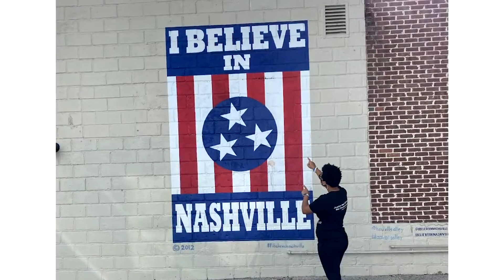WE SUPPORT Judge Rachel L. Bell!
This video shows Judge Bell interacting with people and that is why WE SUPPORT her! She is a Nashville gem and is the most diverse Judge we have on the bench.

Judge Bell was Elected by the People almost 10 years ago in 2012 and has created initiatives that have helped people from all walks of life gain restoration.  She is focused on victim rights, holding offenders accountable, but also restoring the rights of returning citizens to our community.

Judge Bell is widely known locally and across the world for founding the Music City Community Court, the C.A.R.E. Diversionary Court for Ages 18-30; the R.E.S.T.O.R.E. Re-Entry Court for Returning Citizens, and the L.E.G.A.C.Y. Housing Resource Diversionary Court for landlords and tenants.

She is a 4th generation Native Nashvillian, graduated from MNPS at Hillsboro High School, is a former entrepreneur, and is happily married to her wife, Dr. Dorsha James, an ER physician, and they will be celebrating their 5 year anniversary in February 2022.